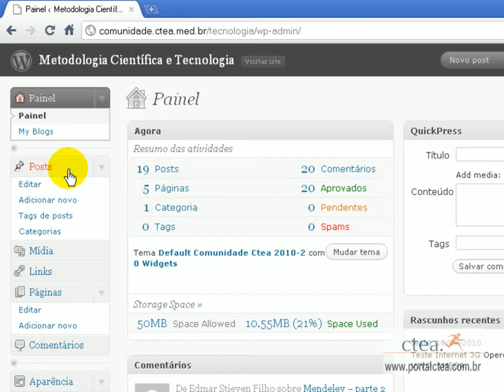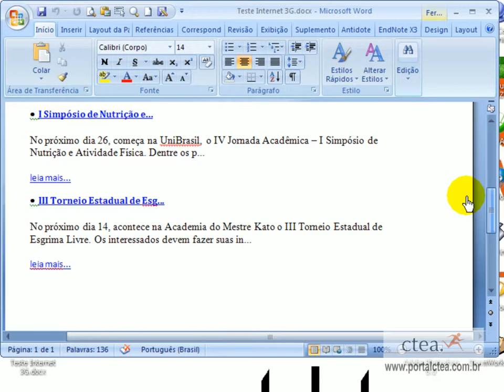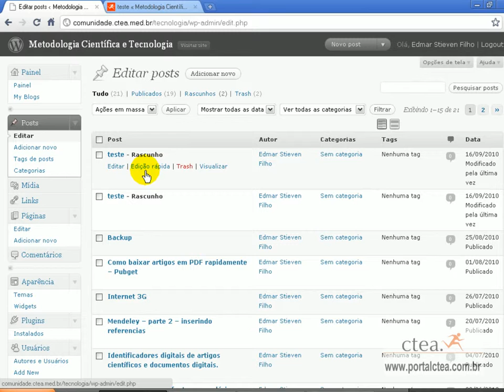colando texto do word no blog - portalctea.com.br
como colar um texto do word no blog.